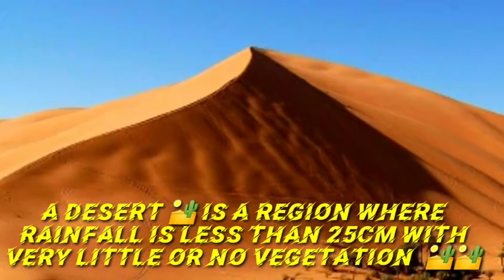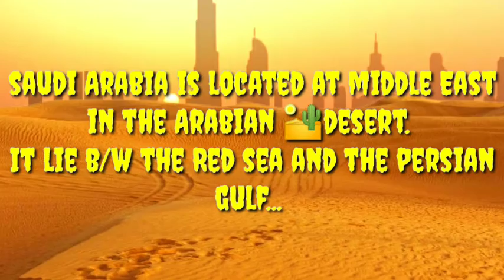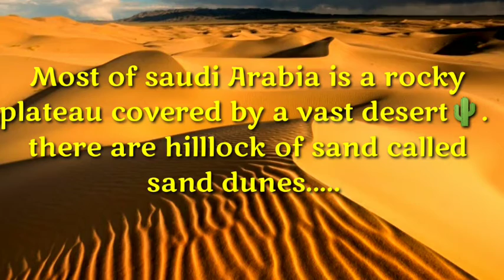class 5 chapter-6saudi arab.... viva